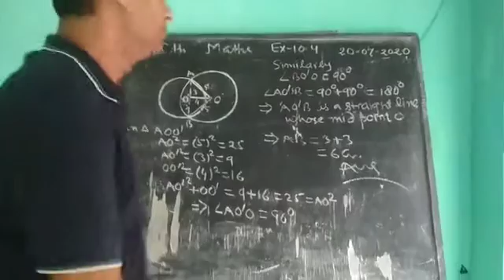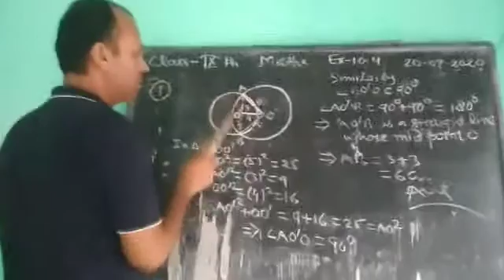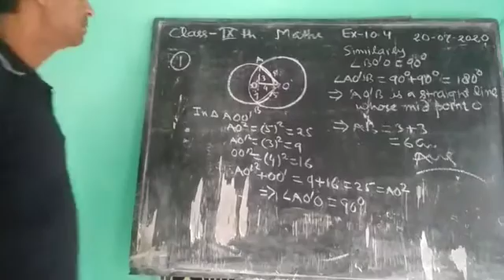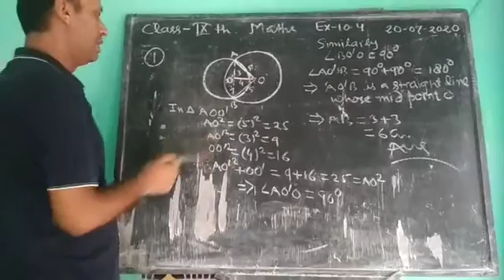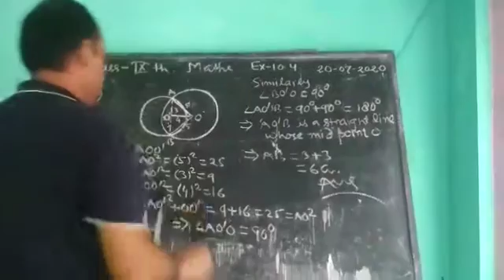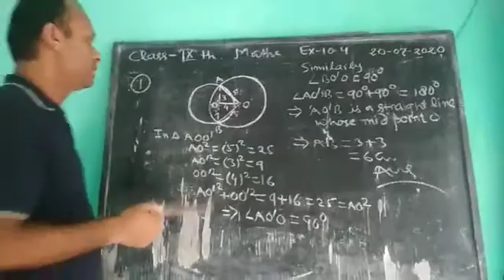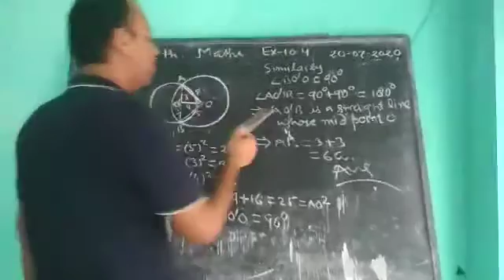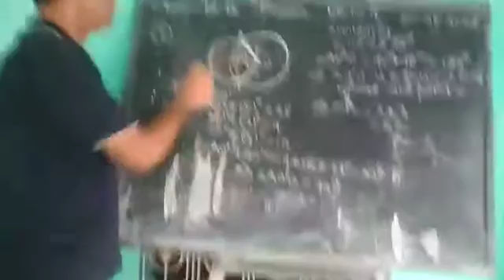IX-Math, 20.07.2020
By Aqil Sir Sir